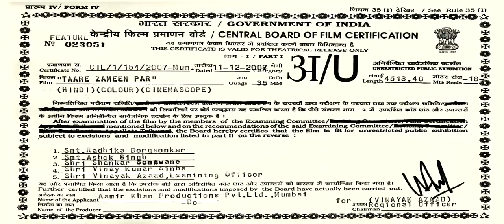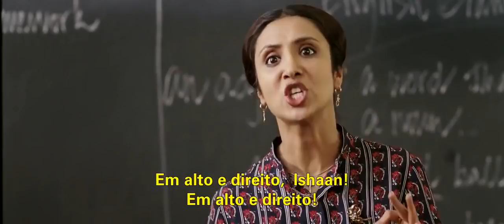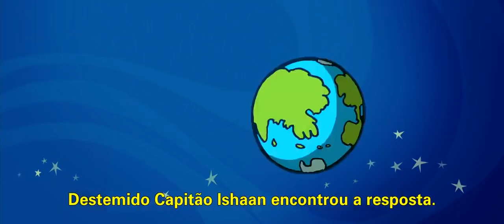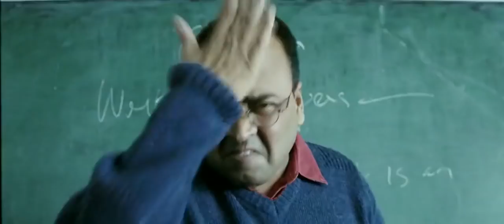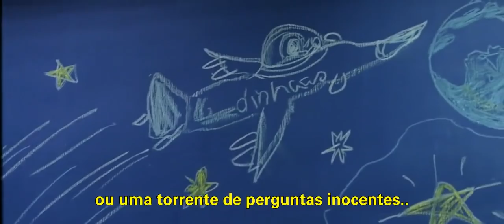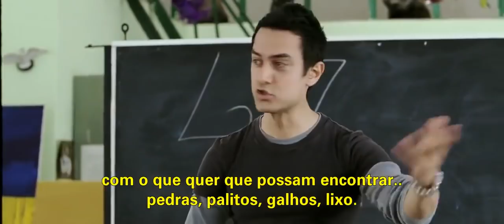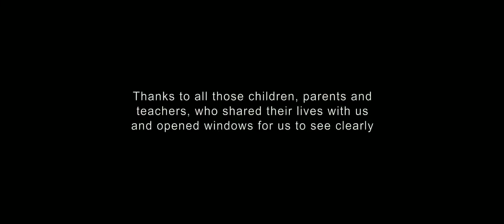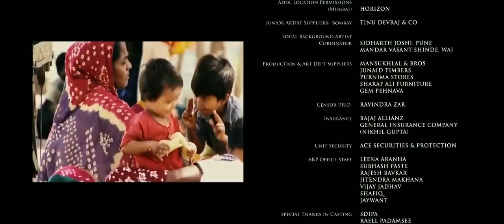Como Estrelas Na Terra Toda Criança é Especial Filme Legendado 720p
Título Original: Taare Zameen Par
Ano: 2007
País: Índia
Direção: Aamir Khan e Amole Gupte
Gênero: Drama
Elenco: Darsheel Safary, Aamir Khan, Tisca Chopra, Vipin Sharma, Sachet Engineer

Sinopse: O jovem Ishaan, não consegue acompanhar as aulas ou focar sua atenção, e é tratado com muita rudeza por seu pai. Após serem chamados pela escola, o pai decide levá-lo a um internato, atitude que leva o pequeno a entrar em depressão. Um professor substituto de artes, Nikumbh, logo percebe o problema de Ishaan, e entra em ação com seu plano para ajudar em sua aprendizagem, devolvendo a ele autoestima e vontade de viver. Documentários National Geographic.
Documentários BBC.
Documentários  Canal historia.
Documentários de la 2.
Documentários de Discovery Max.
Documentários Planeta Terra
Documentários Discovery Channel
Documentários Interessantes
Documentários animais selvagens
Documentários Mega
Documentários Historia
Documentários Planeta Terra.
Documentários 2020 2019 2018